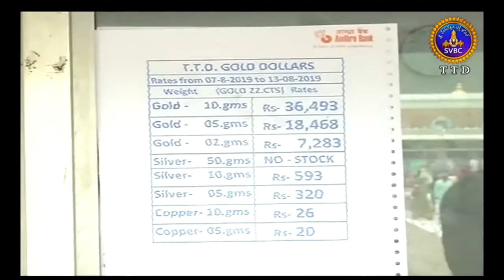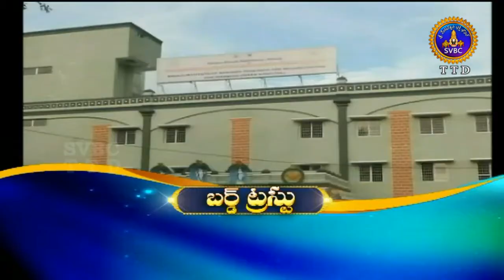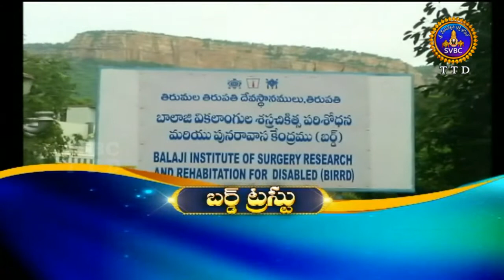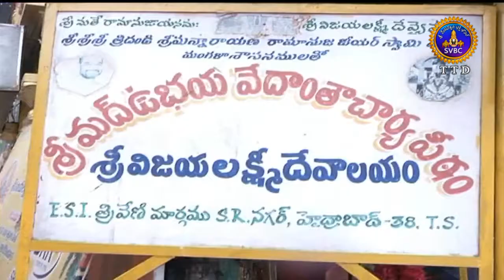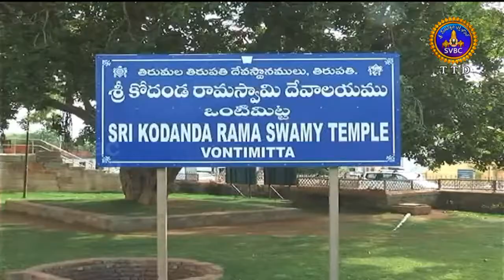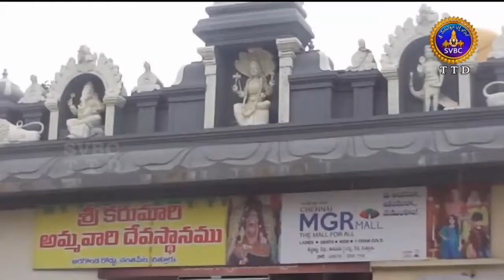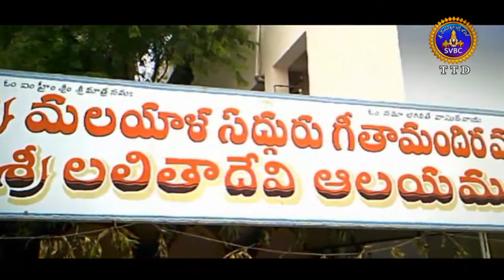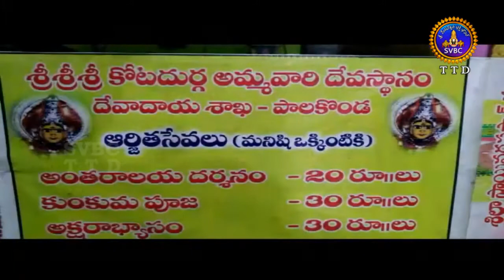ఆధ్యాత్మిక విశేషాలు | Adhyatmika Viseshalu | 9AM | 10-08-19 | SVBC TTD